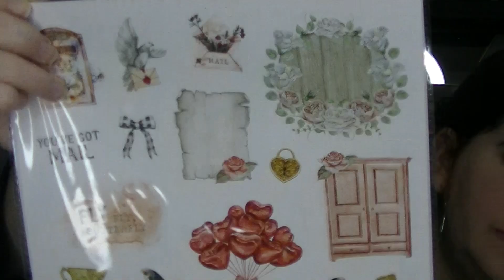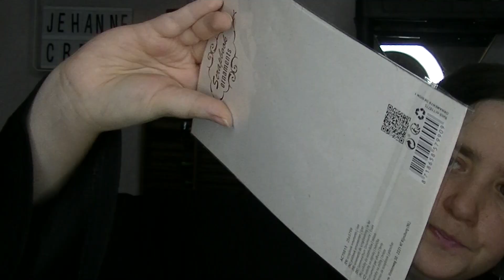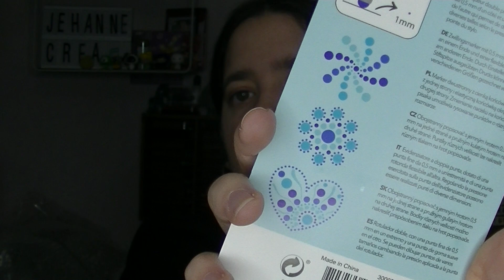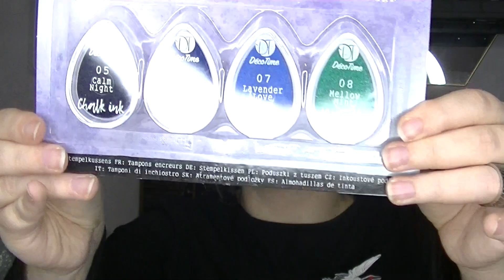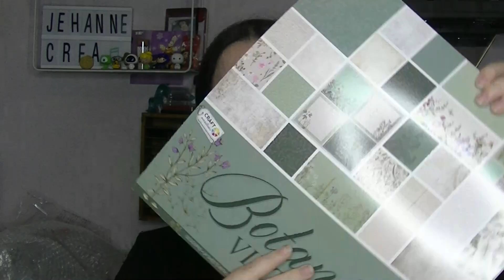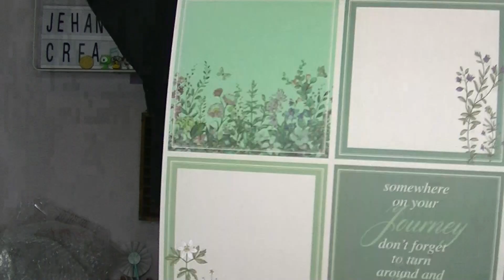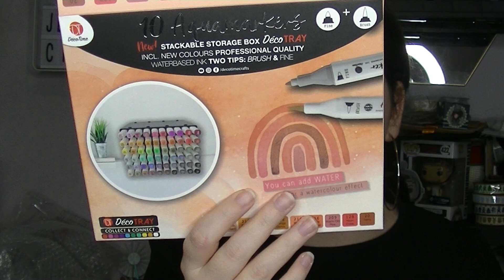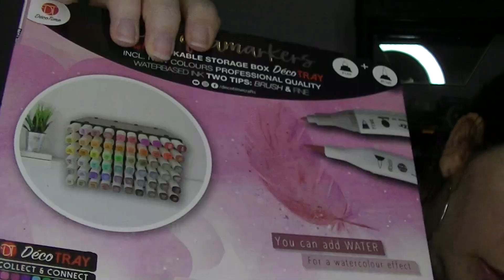Haul Action nouveautés aqua markers du 23 Février 2021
Bonjour,
On se retrouve pour un haul Action  du  23 Février 2021 . Il y'a du scrapbooking , du loisirs créatifs...